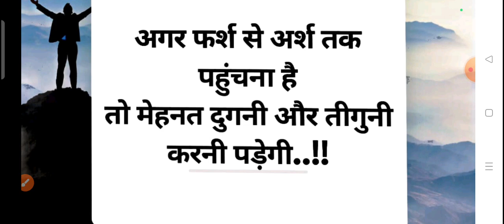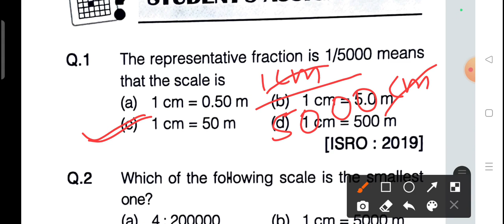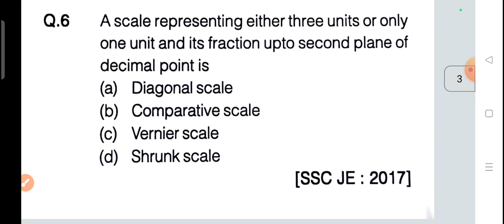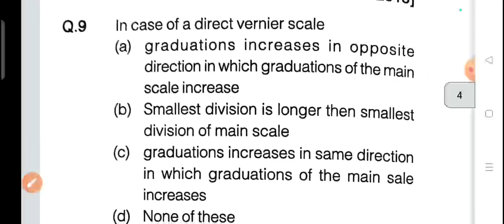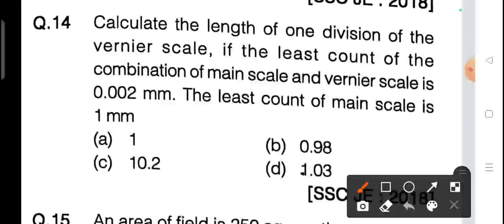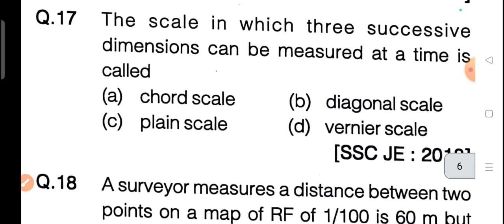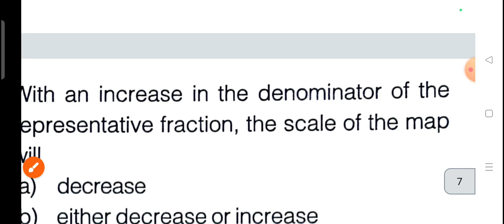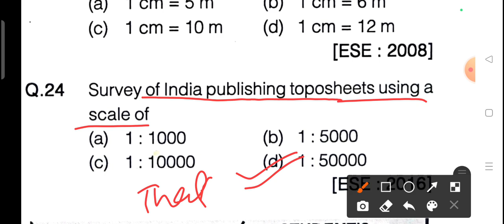of surveying#LRC Amin & kanoongo#SSC je#All other AE/ je exam#RRB je#btsc je#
🎈🙏Welcome to 🙏🎈
✍️ Abhiyanta maths ✍️
🗼Er. Anuj Kumar 🗼
💥 Civil engineer💥

Btsc je case clear#lrc New vacancy#
*BTSC JE result latest news*btsc je result
new vacancy govt jobs#btsc vacancy
 latest news//43% सहायक अभियंता में रिक्तियां# BTSC je results news#btsc je#सहायक अभियंता में रिक्त पद#Amin CBT-1 admit card#
lrc new vacancy#results govt. job#
gramin vibhag mein New vacancy
Lrc latest news update btsc je
Banking latest news
ctet2021 new update
ctet answer key
ctet results

*Civil diploma new vacancy Civil branch#

Tricky maths reasoning

*shortcut method reasoning
*Previous year asked questions reasoning
*SSC reasoning
*railway reasoning
*Banking exam reasoning
*tricky reasoning for all competitive exam
*previous year group D reasoning paper
*previous year MTS reasoning questions btsc je

🔥Only 2️⃣ seconds 🔥 for fast trick of Gk/GS/Current affair for all xam

📢 SSC /CHSL/ Group-D /Railway/NTPC/ Banking /other competitive xam video

🇮🇳 I hope this video is very helpful for u 🇮🇳

channel for new upcoming job news🙏